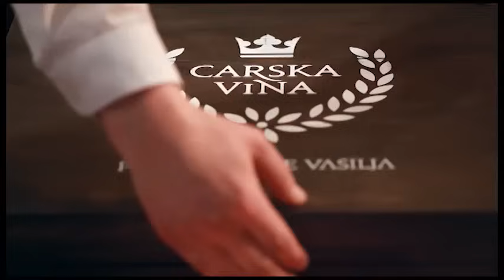Enes Begovic - Iz Profila - Cela Emisija - (TV Grand 14.06.2015.)